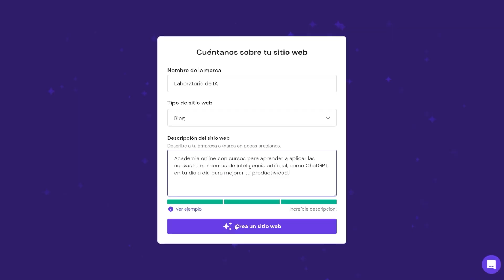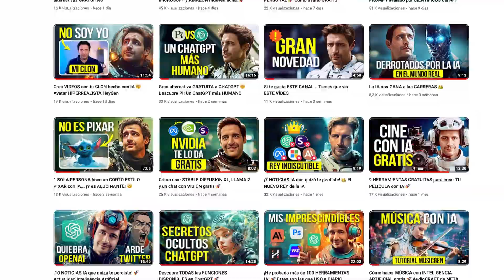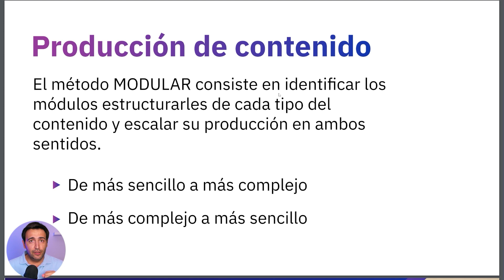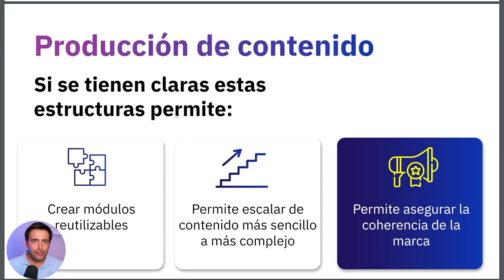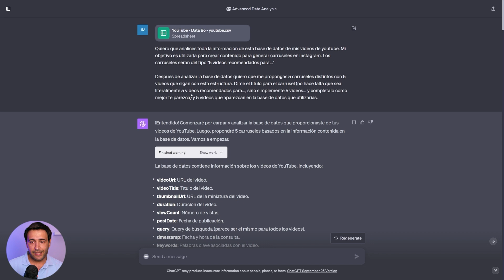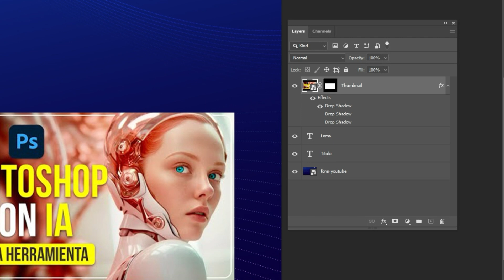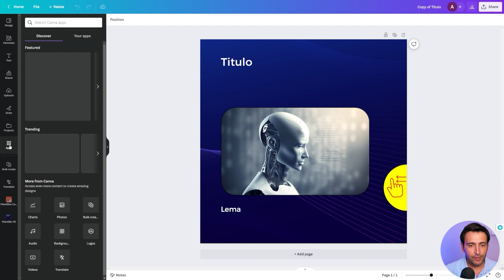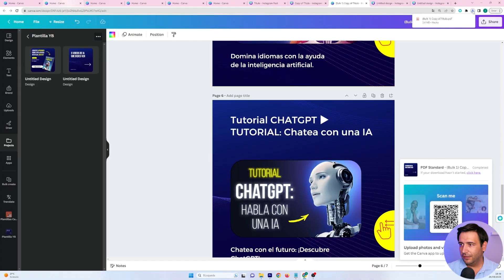Cómo hacer CONTENIDO para REDES SOCIALES con IA 🚀 Tutorial CHATGPT + CANVA + Photoshop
A través de 3 tutoriales detallados, te guiaré en un viaje desde la conversión de bases de datos en borradores de carruseles para LinkedIn e Instagram, hasta la creación de carruseles visuales de forma automática.

1️⃣ Primer Tutorial: Aprenderás a utilizar ChatGPT y Code Interpreter para transformar bases de datos en borradores creativos de carruseles destinados a LinkedIn e Instagram.
2️⃣ Segundo Tutorial: Descubrirás cómo llevar estos borradores al siguiente nivel, convirtiéndolos en carruseles visuales impactantes utilizando herramientas como Photoshop.
3️⃣ Tercer Tutorial: Si Photoshop no es lo tuyo, no te preocupes. Te mostraré cómo lograr resultados igual de impresionantes con Canva, y todo de manera automática.

Descubre cómo la IA puede ser tu mejor aliada en la creación de contenido digital.

00:00 Cómo hacer contenido automático para redes sociales con IA
00:40 Promo
02:00 Criterios para saber cuando automatizar la creación de contenido con IA
04:45 El contenido modular
09:30 Creación de carruseles con ChatGPT
13:39 Diseño automático con Photoshop
16:02 Diseño automático con Canva